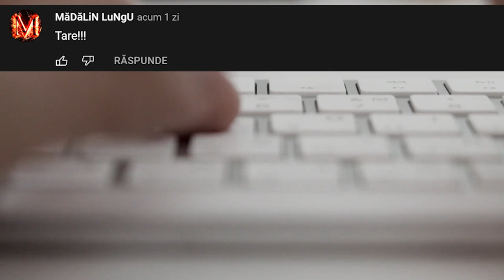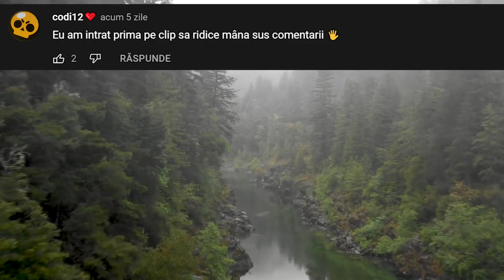Taurul Căruia Îi Place Să Se SCUFUDE! Taurul Asiatic de APĂ